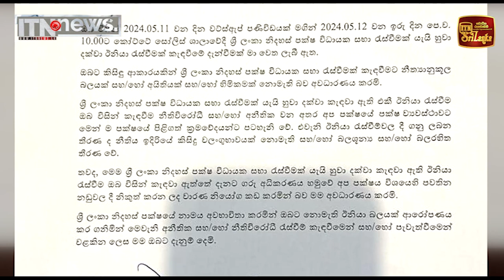ශ්‍රීලනිප සභාපති තනතුර විජයදාසට ලබා දී මෛත්‍රීපාල ඉවත්වෙයි